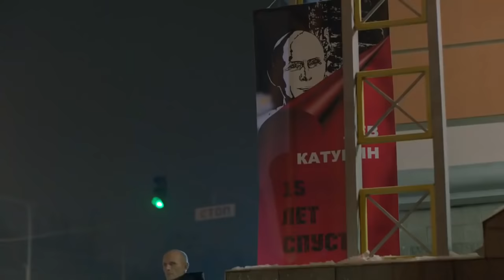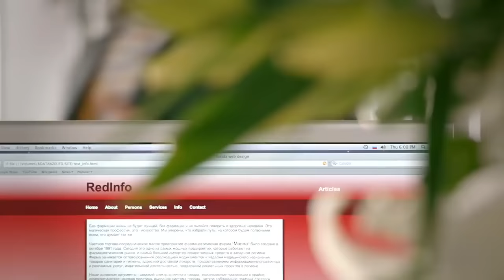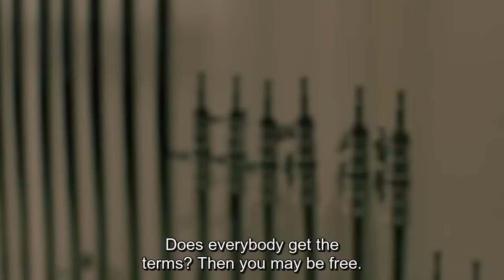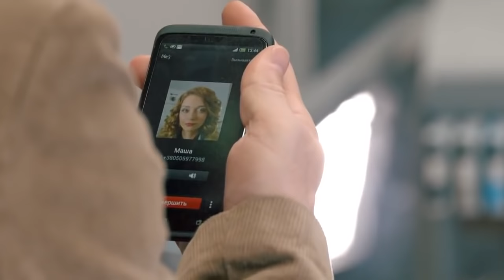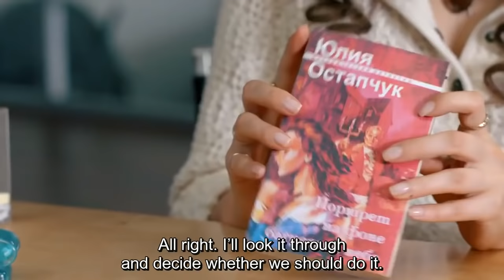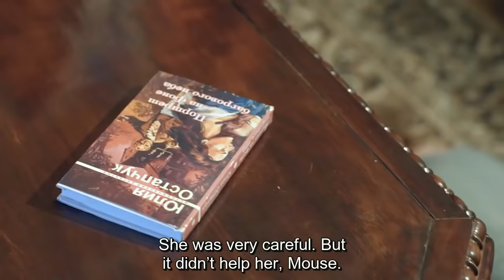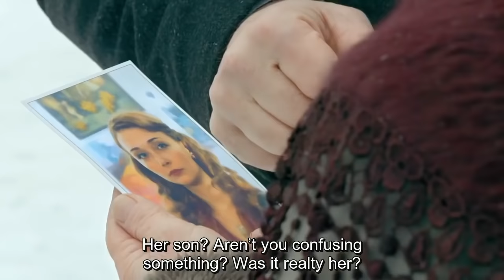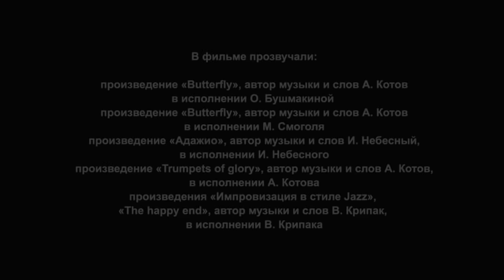NEW English film | LIFE AFTER LIFE | English-Russian films. dubbed in American